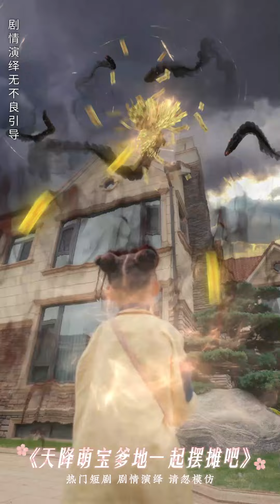[MULTI SUB]甄子琦新劇【天降萌寶爹地一起擺攤吧】高光時刻2：團子是個神通寶寶，克運能力強影響師父運勢。七師傅幫她找善人溫景作父親，但團子誤將季言冰當成父親#drama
劇情簡介：團子是個命格特殊的神通寶寶，克人克己，就連七個大佬師父都被她連累倒霉無能為力。於是七師傅喬七幫團子找了一個大善人爸爸溫景，誰曾想，團子竟意外將大煞星季言冰認錯成了爸爸？ ！

劇名：《天降萌寶爹地一起擺攤吧》
總集數：63集 目前63集已經完本寫完
版權情況：已做版權登記
片長：1-2分鐘1集